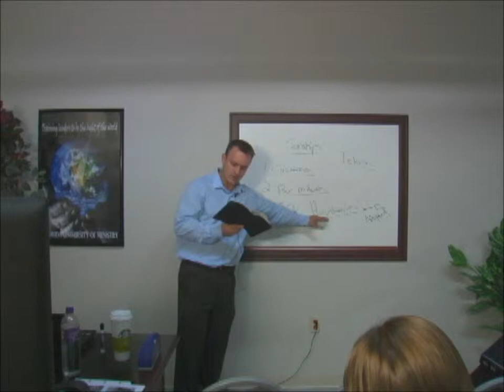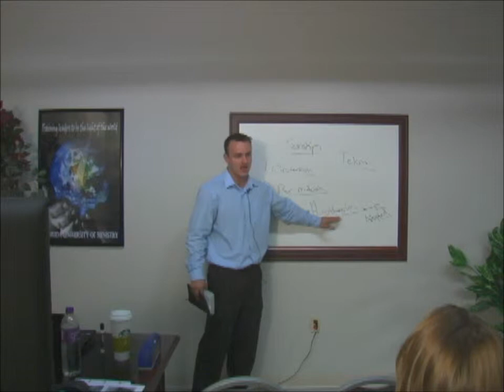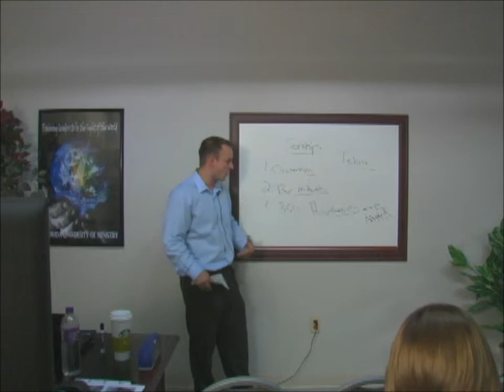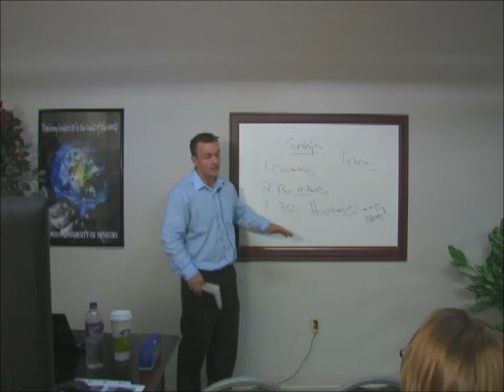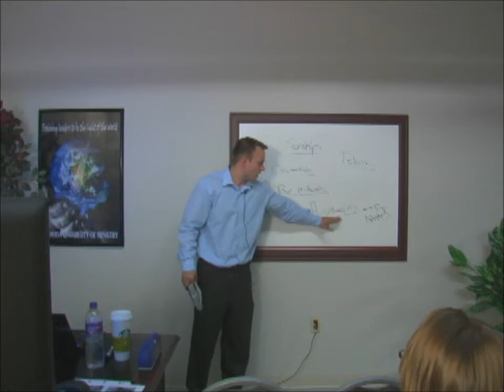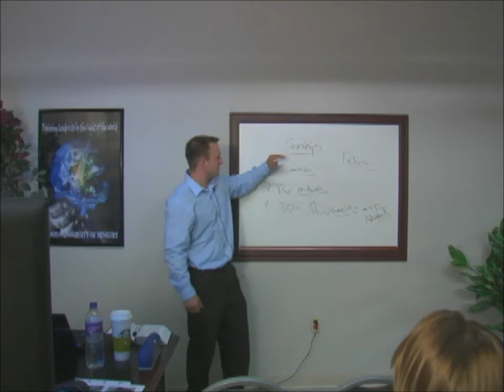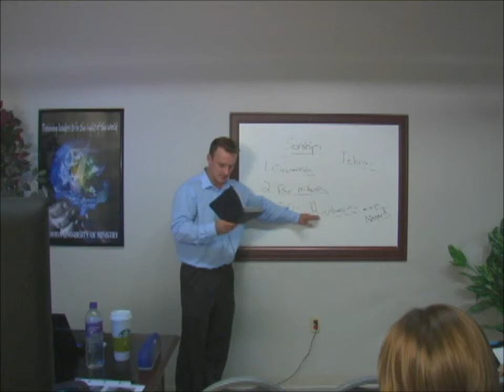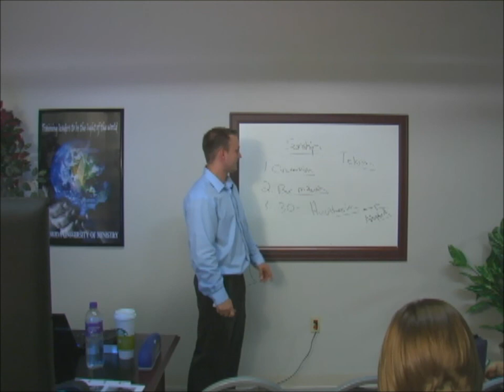THEO 2011 - Applied Theology - Sonship - Part II